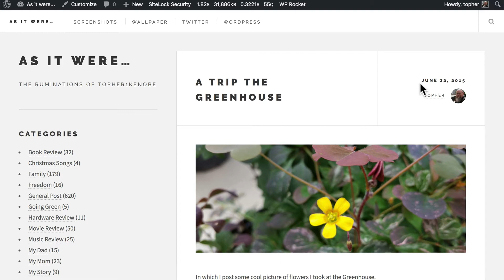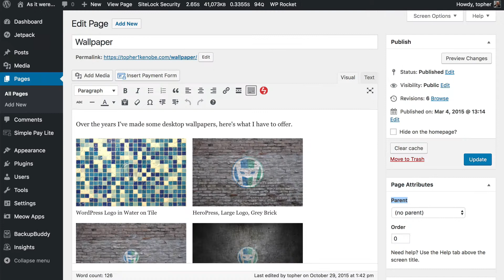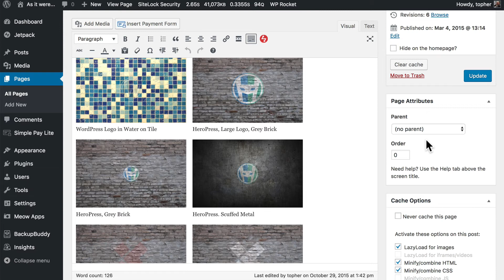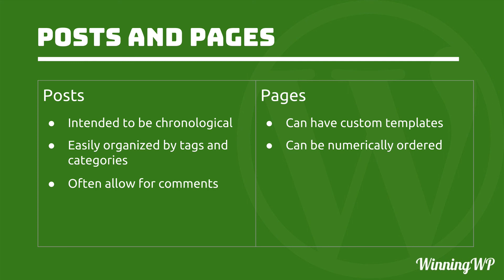WordPress Posts vs WordPress Pages? What's The Difference?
At first glance, WordPress Posts and Pages appear to be much the same thing, but there ARE differences, and they're important! We'll go through each of these and help you understand which one you want in any given scenario.